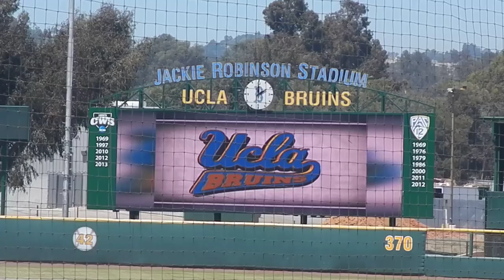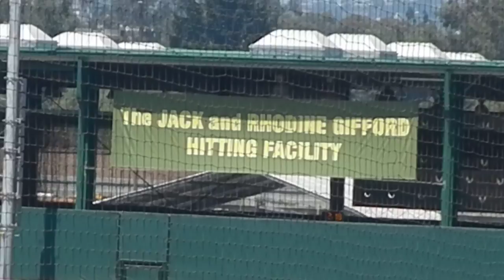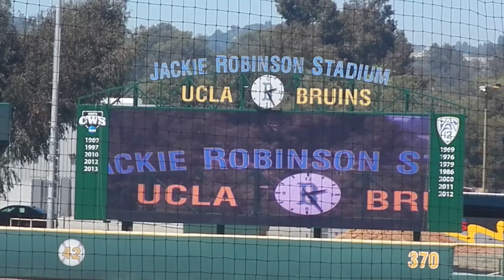2013 NCAA Baseball National Champions - The UCLA Bruins Celebrate at Jackie Robinson Stadium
When is it great to boast "we're 109?" When you are the UCLA baseball team and you can say that your first NCAA national championship is your school's record-extending 109th.

On Thursday afternoon, hundreds of blue-and-gold wearing fans happily cheered through the heat at Jackie Robinson Stadium to celebrate the team, which defeated Mississippi State in Omaha to capture UCLA's first College World Series title. Members of the UCLA Bruin Marching Band and of the UCLA Spirit Squad got the crowd fired up.

"We love these Bruins," said baseball play-by-play announcer John Ramey, who served as emcee at the fan rally. "Not because of what they did, but how they did it."

Ramey noted that this year's baseball team wasn't always highly regarded. They lacked big power hitters, instead relying on shutdown pitching and stellar defense. They rallied from deficits four times to win postseason games. "These Bruins are an inspiring bunch," Ramey said, "they play inspiring baseball and they are the national champions."

Head coach John Savage, introduced by Ramey as the "greatest baseball coach in all of the land," proudly held the NCAA championship trophy above his head as he walked from the third-base dugout to the podium near the pitching mound. Savage redirected the applause and cheers to the players, whom he characterized as a "dream team." He said that he loved how his players embraced their underdog role, and he noted that at one point he heard the team's success attributed in part to luck. "Good luck is a direct result of hard work, good preparation and great execution," Savage said. "Anybody that thinks it's luck doesn't know the game."

During his remarks, Savage introduced each player by name as he recited a highlight reel worth of important plays and contributions. He was especially proud to introduce the players who weren't there because they were playing in summer leagues under the watchful eyes of professional scouts.

Savage also noted that so many of the players he was gushing about were underclassmen. "A lot of the guys you see right there you'll be rooting for in 2014. It should be a lot of fun," he said.

Emphasizing the spirit of family that surrounded this team, Savage took time to thank everyone associated with the baseball program — from the person who makes the team's travel arrangements to the groundskeeper at Jackie Robinson Stadium to the student managers to the trainers to former coach Gary Adams, who led the Bruins for 30 seasons. Savage  thanked Director of Athletics Dan Guerrero, who played for the baseball team in his student days, and also Jack and Rhodine Gifford, whose names are on the practice hitting facility behind right field.

Former Bruin Eric Karros, the Los Angeles Dodgers' career home run leader and now a broadcaster, said that it wasn't easy to express how proud he was of this team. "The best baseball being played in Los Angeles right now is by the UCLA Bruins. I made that comment on air," he said.

Rhea Turteltaub, vice chancellor of external affairs for UCLA, represented the university's administration on the field. "It's not often I get to be the DH for the chancellor but when I do this is the place I want to do it," said Turteltaub, whose two children have been team batboys at Jackie Robinson Stadium. "To see the growth and what you've accomplished — it's really just a thrill for me to be up there today and congratulate you. We celebrate you today for bringing home trophy number 109, but we treasure you for making it number one for UCLA baseball."

After the remarks and a team photo, fans were invited onto the field to get autographs from the players and coaches. The UCLA baseball jersey that Gio Camino from Orange County was wearing was nearly covered in autographs. "What's not to love about this team?," he said as his sons were getting a bat and helmet signed.

Pitcher Ryan Deeter said that winning the championship let him know that "all the struggle, it's all worth it." In between signing autographs, Deeter said that the unofficial team motto was to make the pleasure a little better than the pressure.

After the celebration, the Bruins bussed to Dodger Stadium to be introduced and to throw out the ceremonial first pitch before tonight's game between the Dodgers and Philadelphia Phillies.

The baseball team's triumph clinched the first-ever Capital One Cup for UCLA men's athletics. The Capital One Cup is awarded to the best men's and women's Division I college athletics programs in the country. The award, which brings prestige and $200,000 in scholarship money, will be presented at the ESPY awards in July.